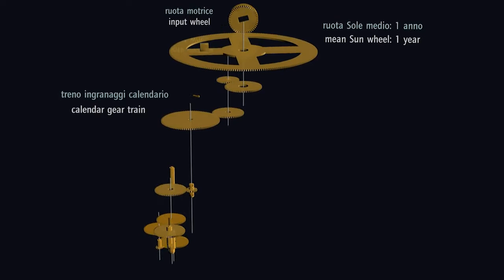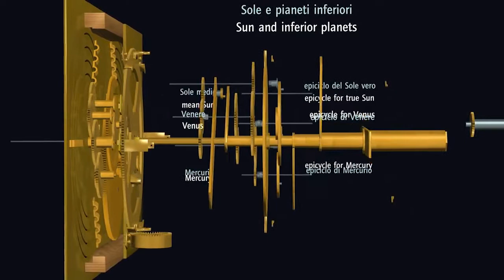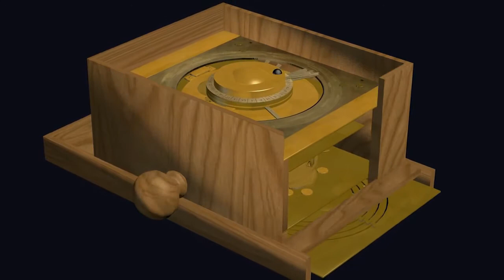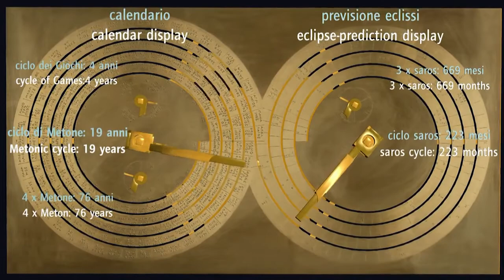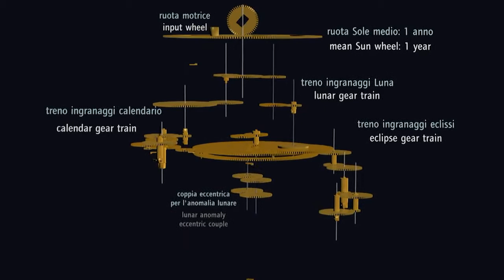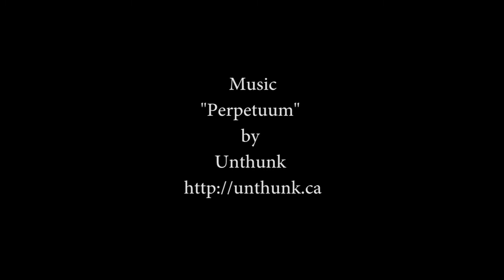Виртуальная реконструкция Антикитерского механизма Майкла Райта 2009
Source Виртуальная реконструкция Антикитерского механизма: Майкл Райт и Моги Вайсентини, 2009 / Virtual Reconstruction of the Antikythera Mechanism – Michael Wright & Mogi Vicentini, 2009.

A virtual model of the Antikythera Mechanism by Mogi Vicentini based on the theoretical and mechanical model by Michael T. Wright produced for the Galileo Museum in Florence, Italy.

Также см.: Antikythera Mechanism demonstration, part 1: Michael Wright, a former curator of mechanical engineering at the Science Museum in London, gave a talk on the Antikythera Mechanism at the Computer History Museum in Mountain View, CA on May 13, 2015. His talk was one of four given that day on different aspects of the Mechanism and its discovery and analysis.